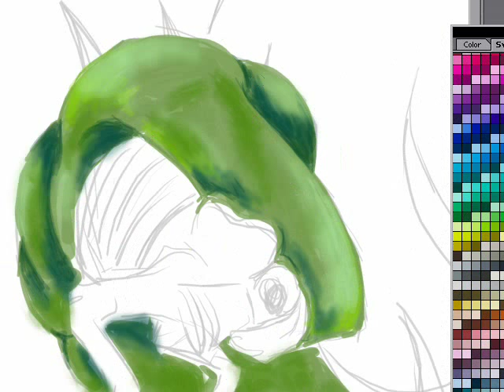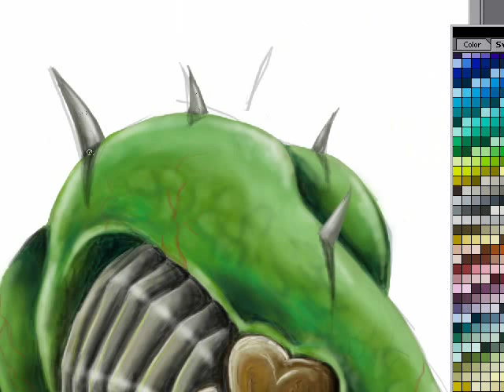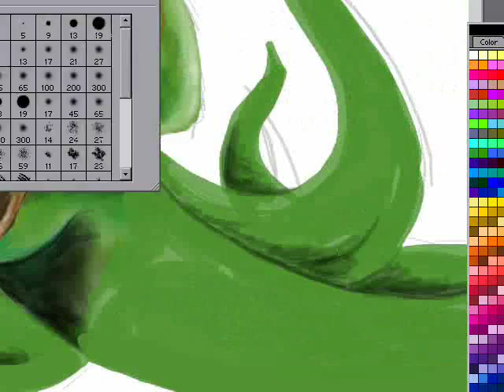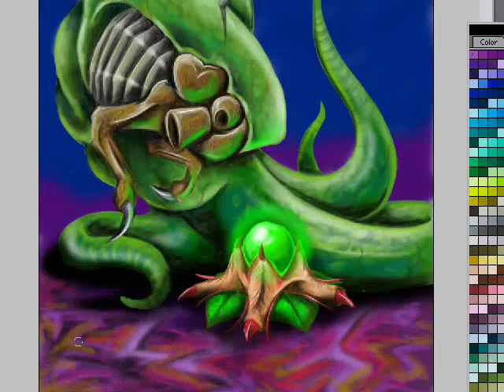Spore launcher - "Half-Life:Opposing Force" speed painting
Spore launcher is definitively my favourite weapon in Half-Life:Opposing Force, so I've made this drawing using Photoshop as usual ;-) Enjoy! Comments are always appreciated ^^ Music is CP Violation, Apprehension and Evasion from Half-Life 2
Le Spore launcher est définitivement mon arme favorite dans Half-Life:Opposing Force, alors j'ai fait ce dessin avec Photoshop comme d'habitude ;-) Bon visionnement! Les commentaires sont toujours appréciés ^^ La musique est CP Violation, Apprehension and Evasion de Half-Life 2